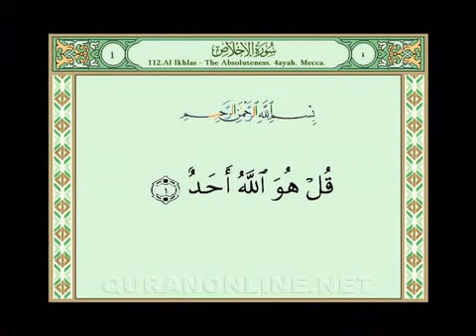EXCLUSIF Sudais; Shuraim - Soerah Al-Ichlaas [112].mp4